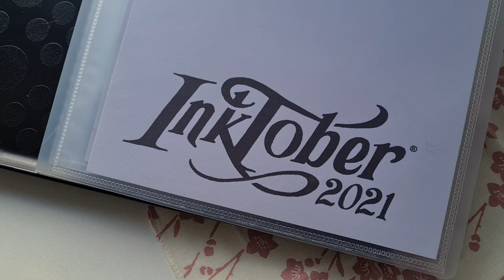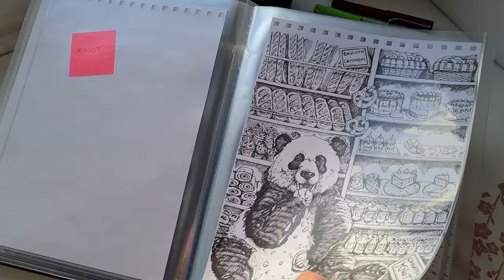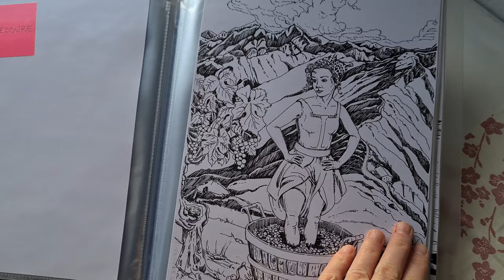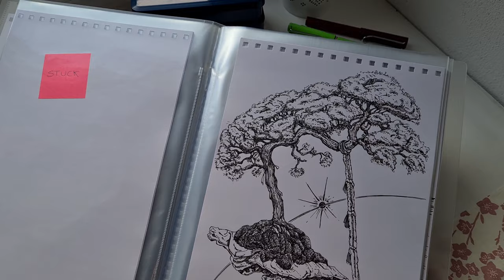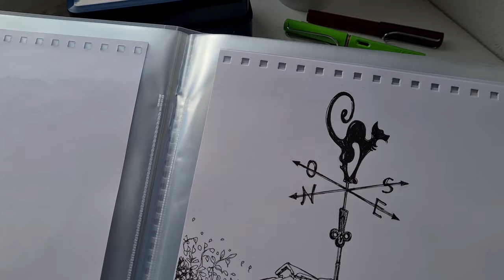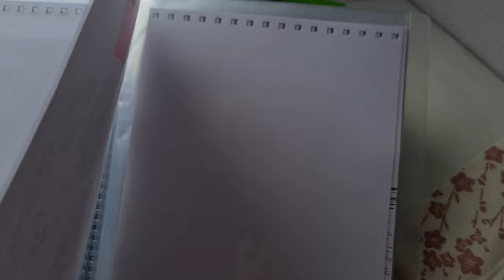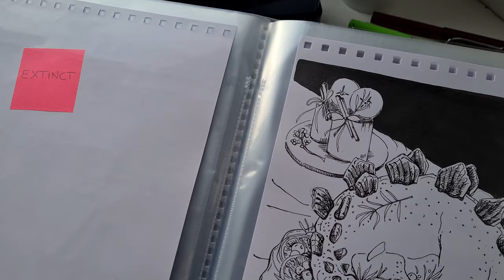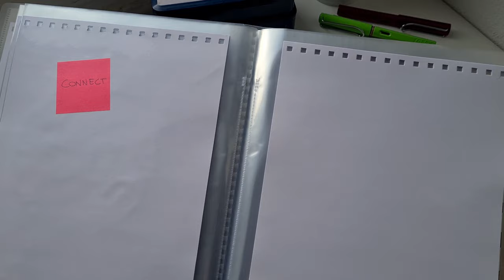Inktober 2021: Recap video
Hi, I'm Chiara and this is the last video of the "Inktober2021" series. I am very satisfied with the result and I hope you will like it. This experience has helped me a lot to have more confidence with myself. You can find all the other Inktober2021 daily videos on my channel.